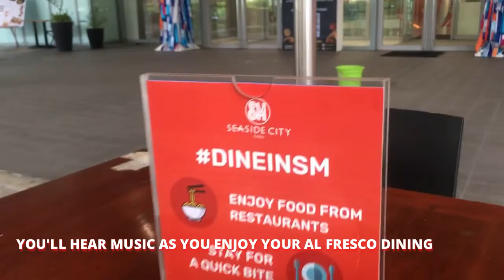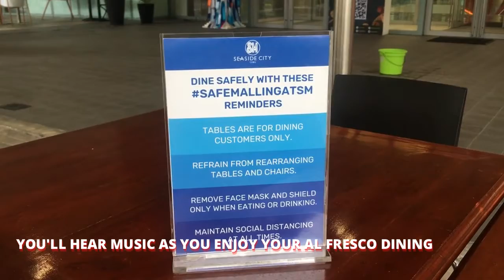Al Fresco Dining at SM SEASIDE Cebu Tower Garden and How to Get There [2021] | aRVees Blog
On Monday, August 9, 2021, I got the chance to visit SM Seaside Cebu and stumble upon The Al Fresco at Tower Garden on the Upper Ground Floor, Mountain Wing side of the mall. The Al Fresco dining is SM Seaside's way of giving customers the option to dine outdoors. After you have your shopping, step outside and head out to the entrance/exit of Mountain Wing near Jollibee and H&M and enjoy an al fresco dining at the garden. You can actually order by scanning the QR code but mine didn't work as my free WiFi may have expired and I didn't use my data.